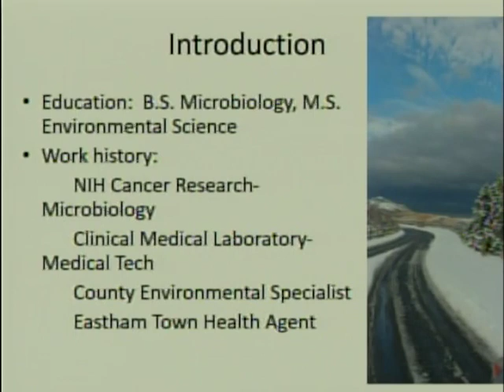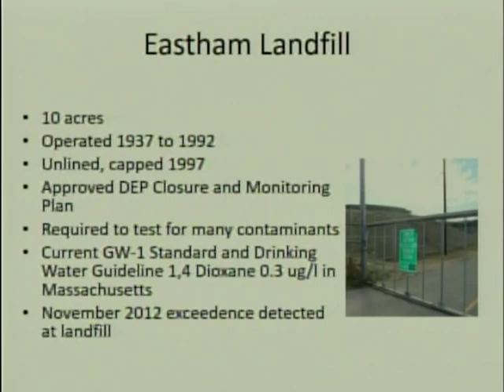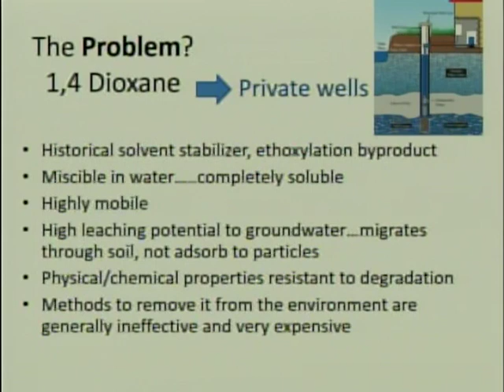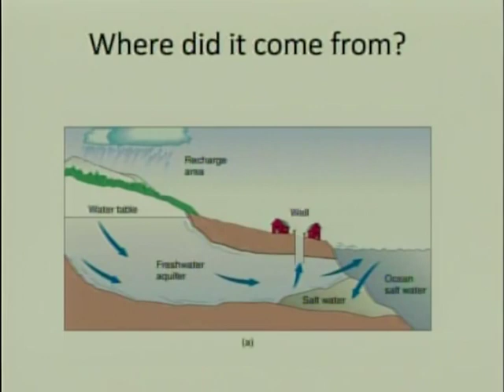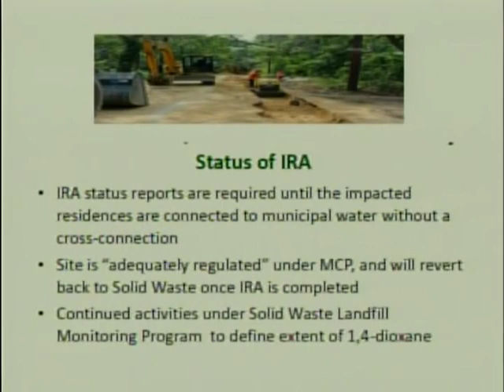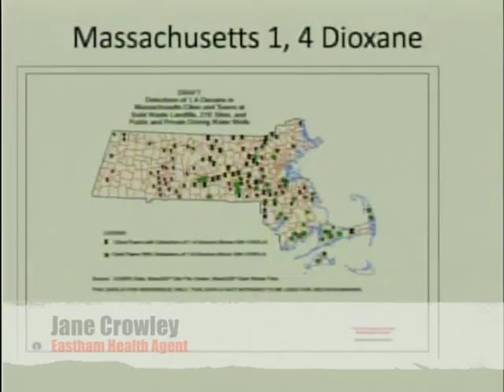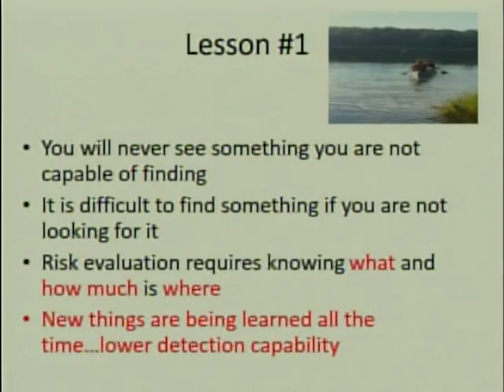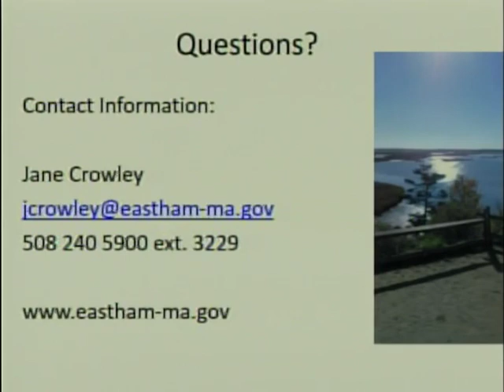Eastham Landfill A Case Study by Jane Crowley Health Agent 1/17/17